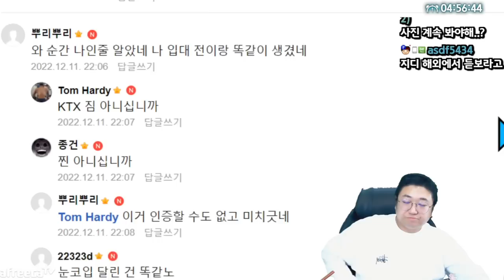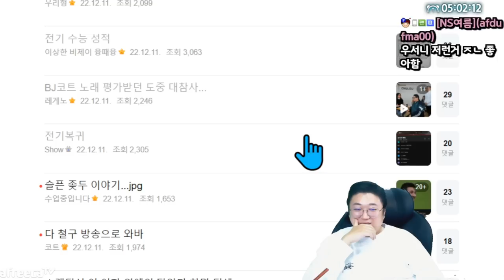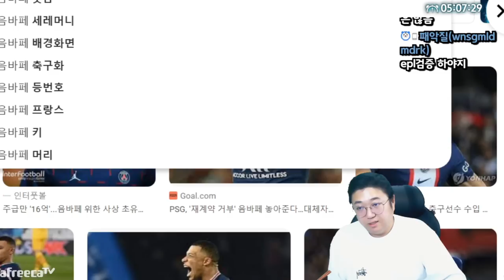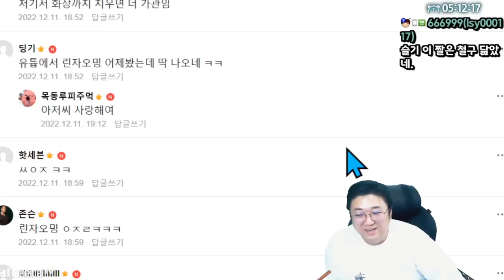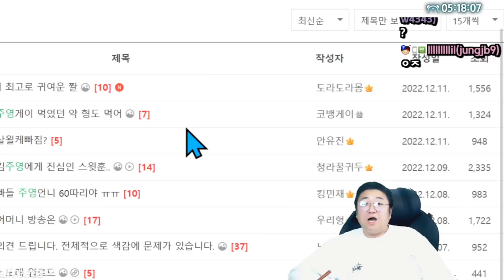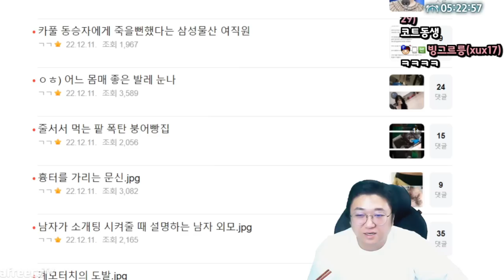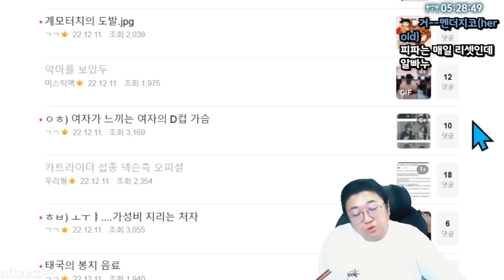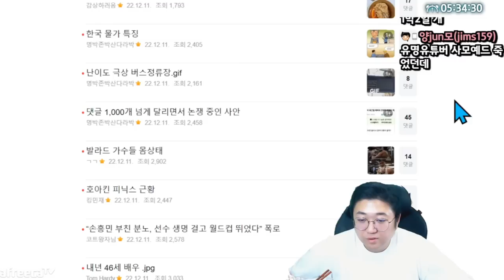소개팅시 이 여자 연예인 닮았다 하면 튀셈 (22.12.11-9)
[음원출처]